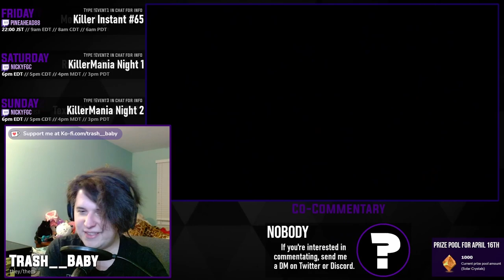UAW90 TOP 8 - EL MEXICANO vs. Roman22s [Match 12/15 - Winners Finals]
This is the archive of the Ultrafine Atomic Weekly 90. If you would like to watch the tournament in its entirety, please use the playlist

00:00 - Pre-Match Futzing
01:13 - Match 1: Roman22s (Sabrewulf) vs NotAlexV (ARIA)
04:16 - Match 2: NotAlexV (ARIA) vs Roman22s (Sabrewulf)
06:57 - Match 3: Roman22s (Sabrewulf) vs NotAlexV (ARIA)
10:03 - Match 4: NotAlexV (ARIA) vs Roman22s (Sabrewulf)